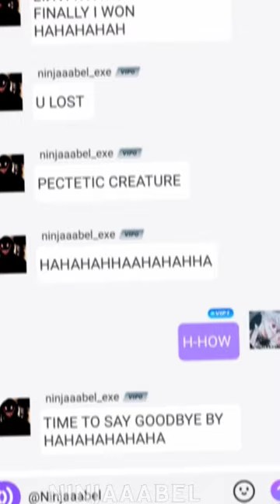At Last He Won (song name -memory reboot#blockmango